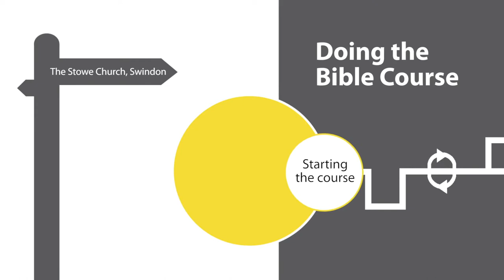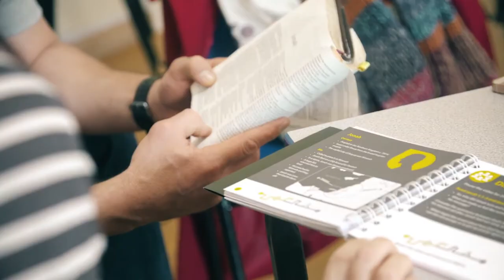Sunday Service 6th Nov 2022